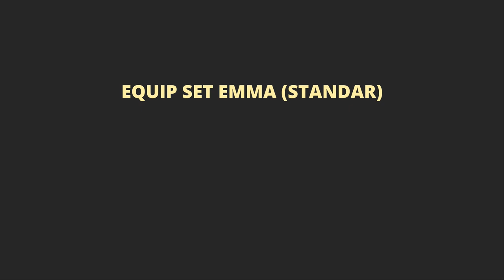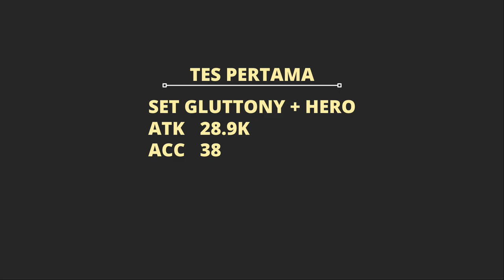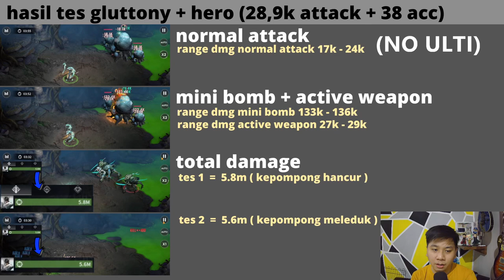Emma Eternal Evolution Guide | Yozora Realm Eternal Evolution Indonesia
temen2 semua pasti udah tau kan, kalau talent skill 4 Emma punya syarat 100 ACC untuk bisa aktif.

masalahnya, worth it ga kalau Emma build ACC ?? karna kita buat dapetin 100 ACC kan ga gampang, pasti ada aja stats yang jadi korban salah satunya ATTACK.

maka dari itu di video ini, gw nyoba dapetin 100 poin acc dan ngebandingin total damage antara 2 equip set yang berbeda.

Haruskah Emma Ngejar 100 ACC Poin ?? | Yozora Realm Eternal Evolution Indonesia | Emma Guide | Hero